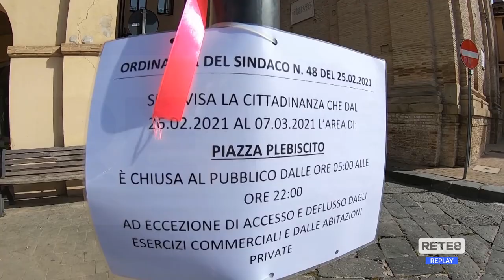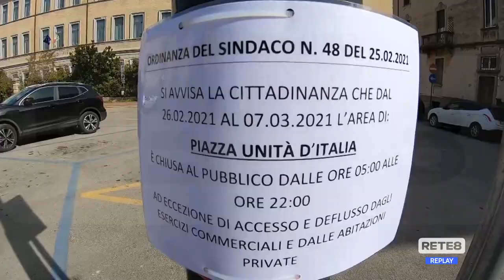Covid Lanciano - Appello del Sindaco ai cittadini